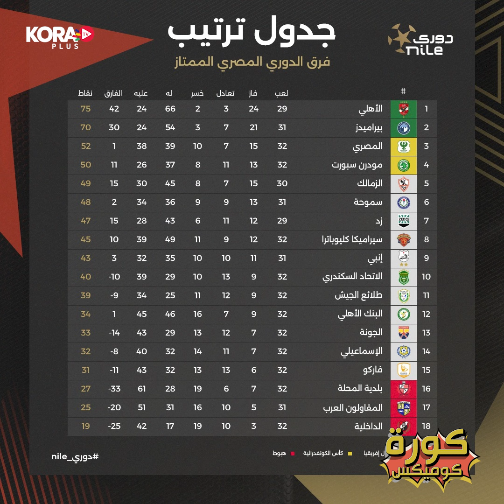"على الدوغري.. فخور بيك" - كورة كوميكس | تحت شعار "حلو ورايق".. ملخص الجولة 32 من الدوري بشكل كوميدي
"على الدوغري.. فخور بيك"

كورة كوميكس | تحت شعار "حلو ورايق".. ملخص الجولة 32 من الدوري بشكل كوميدي